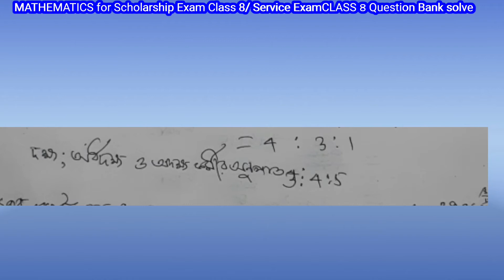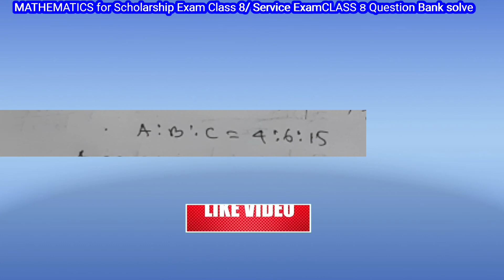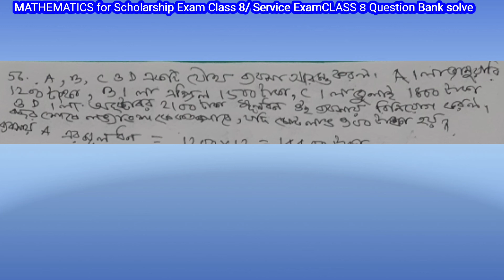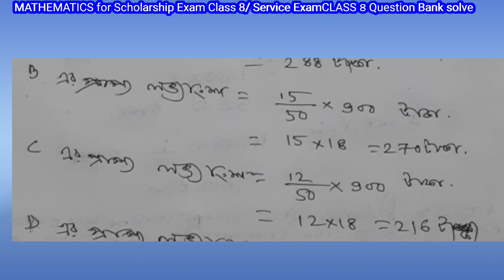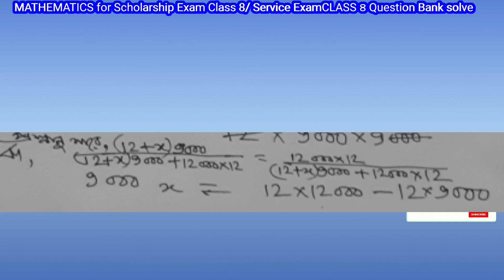National means cum merit scholarship examination class 8